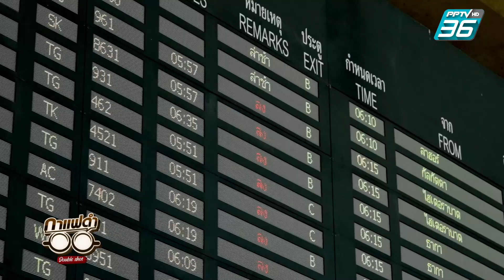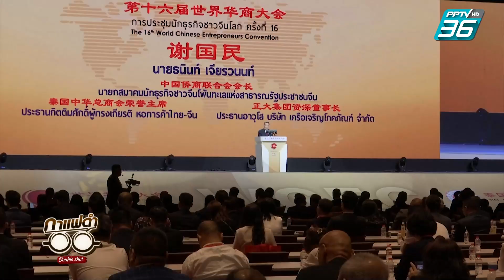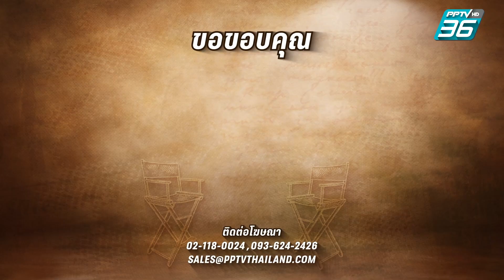กาแฟดำ Double Shot EP 97 | ก้าวเข้ายุคใหม่การค้า "ไทย-จีน"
ก้าวเข้ายุคใหม่การค้า "ไทย-จีน"
'สุทธิชัย หยุ่น' เจาะลึก เส้นทางการค้าแกะสมการต่อภาคอุตสาหกรรมการส่งออก กับ ประธานหอการค้า "ไทย-จีน"  หลังมีการประชุมใหญ่ของเหล่านักธุรกิจจีน สัมภาษณ์พิเศษ ณรงค์ศักดิ์ พุทธพรมงคล ประธานหอการค้า "ไทย-จีน"
รับชมได้ที่ :
ชมสัมภาษณ์ฉบับเต็มในรายการ "กาแฟดำ Double Shot" ทุกวันสาร์ เวลา 10.00 น. ทาง Website และ YouTube PPTVHD 36 เท่านั้น